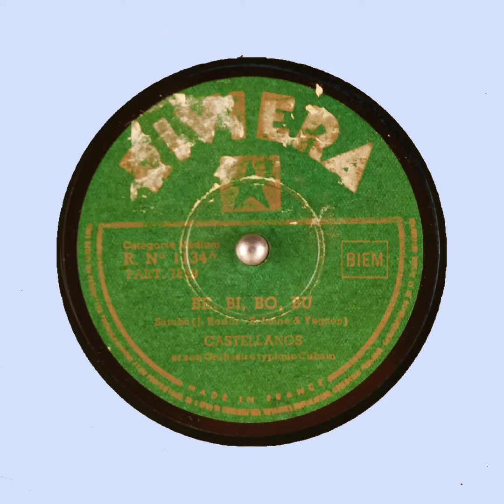BE, BI, BO, BU CASTELLANOS et son Orchestre typique Cubain